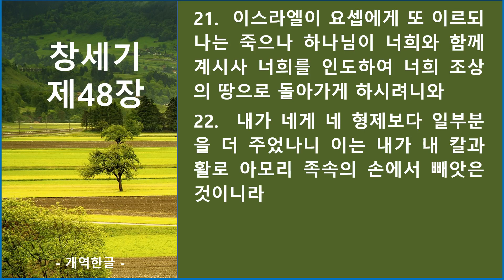창세기 제48장_큐티랜드 성경필사 성경 듣기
큐티랜드_성경필사 책에 실린 QR 코드에 대응되는 마태복음 오디오 성경입니다.